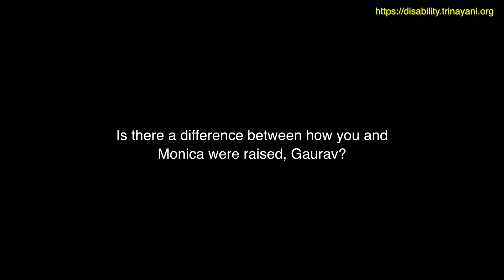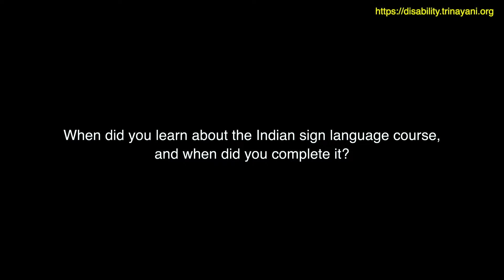Life as a CODA - Monica Punjabi and Gourav Verma - Trinayani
In this film, we delve into the lives of two individuals, Monica Punjabi Verma and her husband, Gourav Verma, both of whom are proud CODAs (Children of Deaf Adults).

Monica, being a hearing child of both deaf parents, shares anecdotes from her upbringing, highlighting how her communication with her parents, both of whom use Indian Sign Language, has influenced her life. Gourav complements Monica's narrative by discussing the dynamics of his upbringing in a mixed family, where his father is deaf and his mother is hearing.

Throughout the film, the couple addresses broader themes such as maturity, responsibility and the ethical considerations they encounter as they transition from informal communication to professional interpreting. This film offers a window into their world, offering viewers a chance to understand and appreciate the unique perspectives of CODAs.

About Trinayani:
For the past 17 years, Trinayani, founded in 2006, is dedicated to driving change in the field of disability. Our mission is to raise awareness, acceptance, and understanding of people with disabilities (PwDs), while simultaneously working to reduce fear and ignorance, about the world of PwDs, among the general public. We specialize in curating sensitization workshops, community building and using media, games, and literature as part of our awareness campaigns and believe in collaborating and partnering with like-minded individuals and organizations.

Through our year-long “EnAble” Disability Awareness and Capacity Building program, we work with mainstream teachers, equipping them with the necessary skills to address the diverse learning needs of students, aligning with the guidelines of the National Education Policy (NEP) 2020.

Our "TOWARDS INCLUSION"- this Disability Awareness card game kit, has a range of interestingly adapted cards to raise awareness about disability and advocacy for Inclusion.

Our two livelihood initiatives which also serve as advocacy efforts are Sparsh Foot Spa, which employs blind reflexology therapists, and Pehli Baarish, an inclusive music band featuring artists with and without disabilities.

To enjoy over 100 films dedicated to disability awareness, explore our latest

Thank you for taking the time to watch our video! Your support makes a huge difference in spreading awareness about disability.